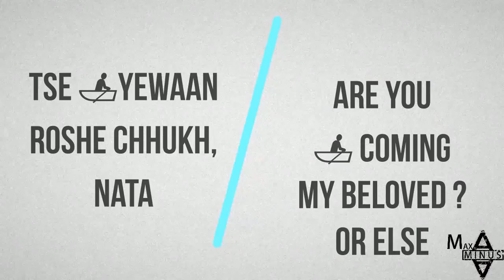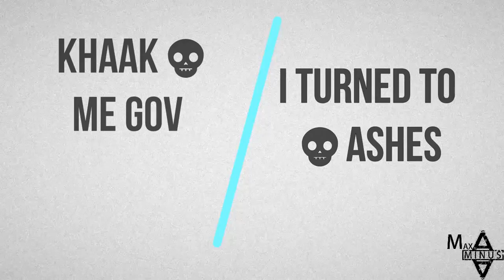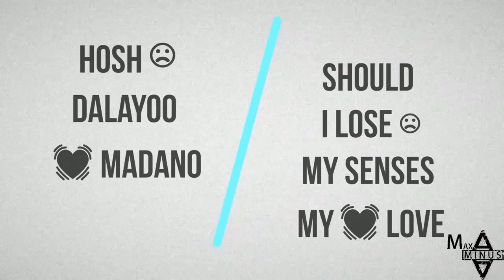Che Yewaan - Kashmiri Song- Lyrics English Translated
Song by Vunshi Saproo
Video by MaxAMinus